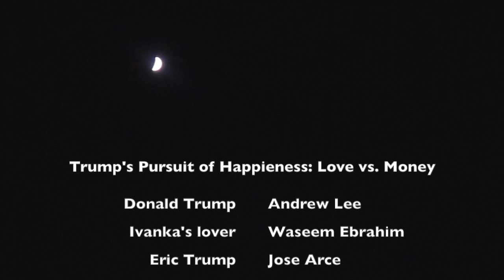MACS 100 music video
Trump's Pursuit of Happiness: Love vs. Money